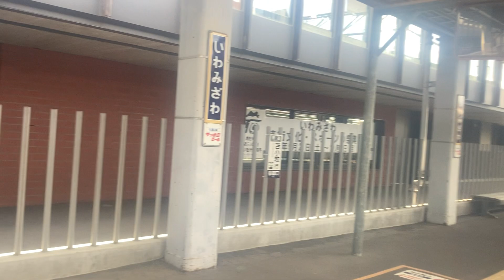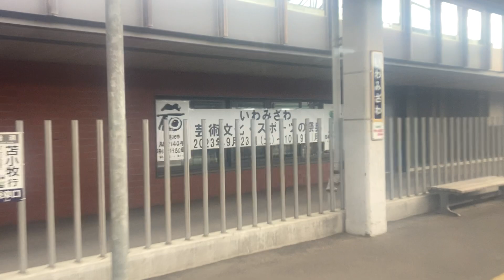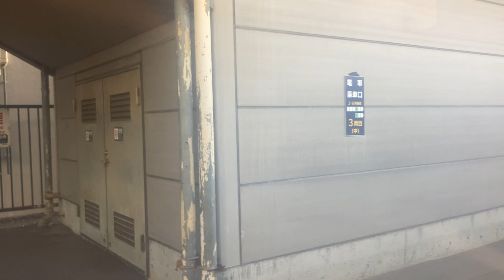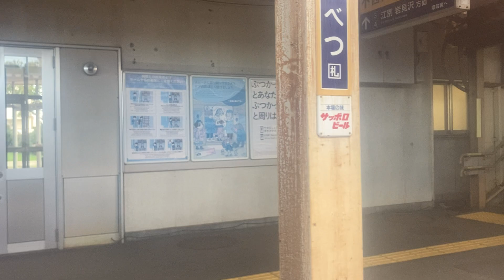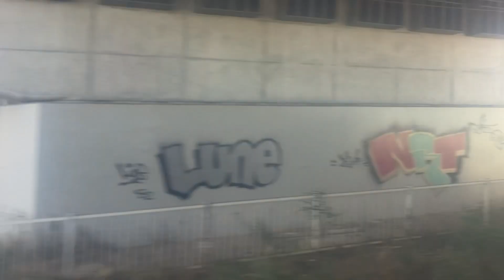函館本線(普通)車窓[1/2]岩見沢→札幌/ 721系 岩見沢1410発(小樽行)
引き続き小樽までご利用いただけます(札幌→小樽は進行方向右側に席替えします)。
1.日本高速縦断ツアー
2.全都道府県くまなく巡回ツアー